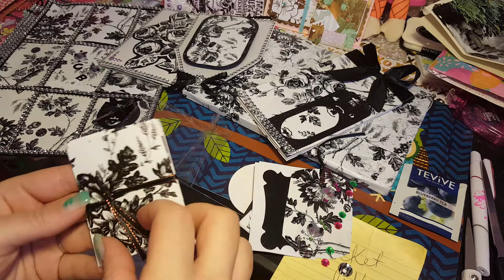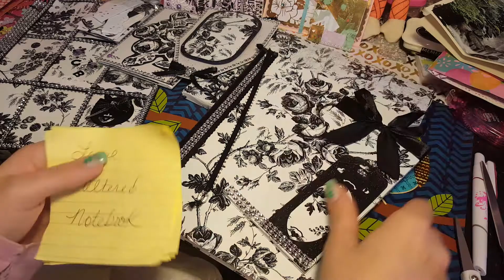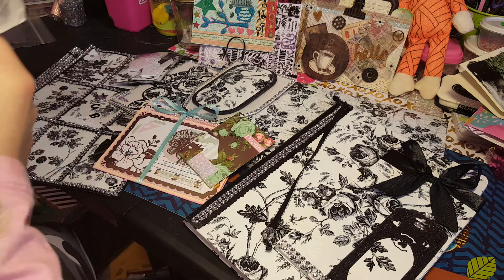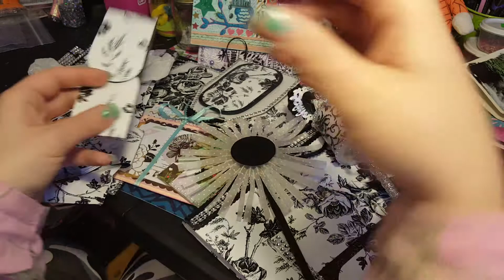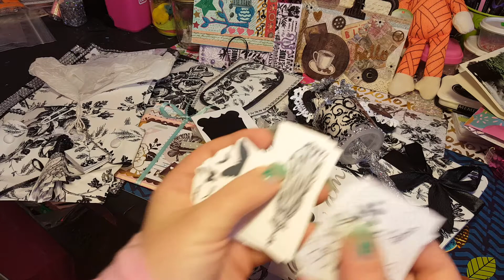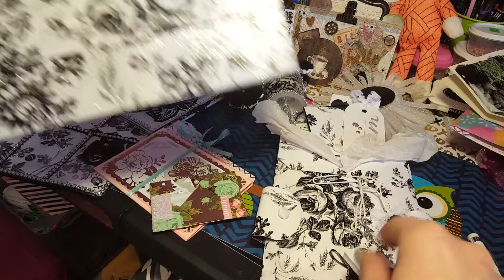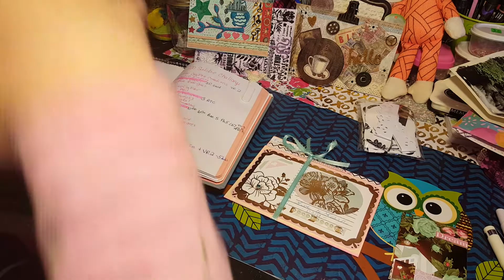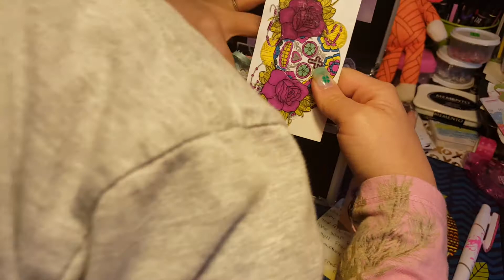300 subbie challange